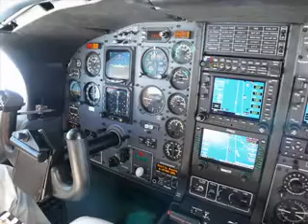st barth test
rtw test